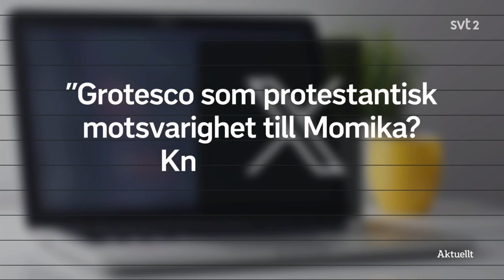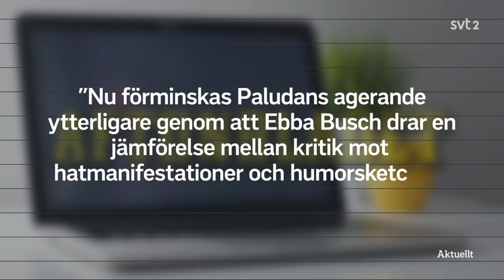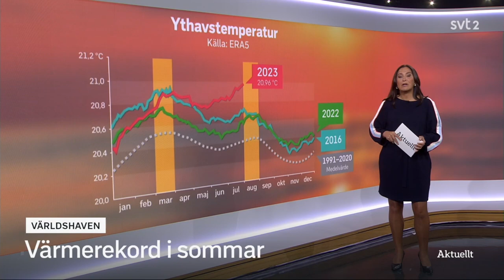Aktuellt SVT Play 2023-08-23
Programledare Cecilia Gralde och Katja Elliott.